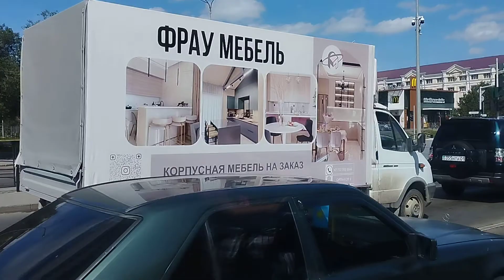Астана. A025 Irisbus Citelis 12 маршрут 72